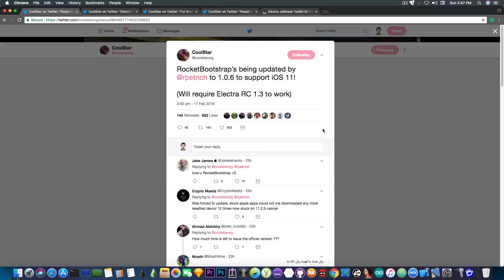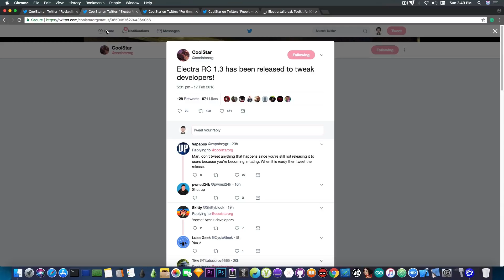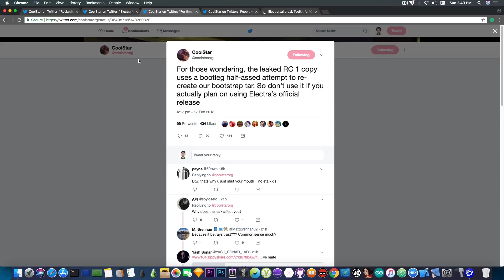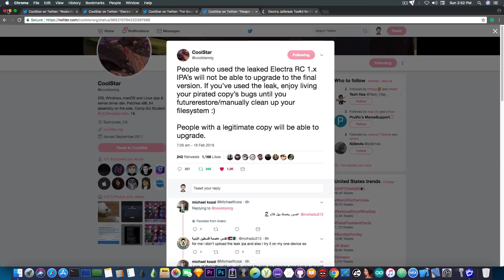iOS 11.1.2/11.0 Electra Jailbreak With CYDIA UPDATE / Electra RC1 LEAKED!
▶ iMyFone D-Back can recover data lost or deleted from iPhone including WhatsApp/messages, notes, text messages, iMessages, photos, videos, contacts, call history, voice memo, safari history etc.

In today's video, we're discussing some important updates regarding the Cydia and Electra Jailbreak. Currently, Coolstar is working with the tweak developers to ensure that the core tweaks are properly updated before the final release. According to Coolstar, Ryan Petrich is currently updating RocketBoostrap to work with iOS 11. This is one of the core components Coolstar said he needs to be updated alongside with Filza and other stuff.

However, some drama has started yesterday when the private RC1 build containing Cydia that was intended for developers has apparently been sold by an unnamed developer and one of the buyers has leaked the thing causing many people and media outlets to spread it. A lot of people have installed the build considered unstable. Coolstar took some drastic measures about it saying that the users of the leaked build will not be able to install the final release once it comes out. He has also hinted at possible problems with the build that might even result in bootloops and restores to iOS 11.2.5

If you're coming across the leaked build, under any circumstances you should NOT install it. If you did, you won't be able to use the final version and you will be stuck with a buggy non-updated build until you futurerestore or clean the file system manually which can be very hard.